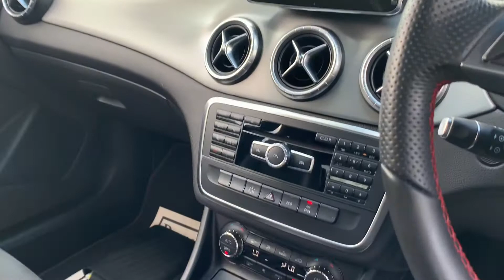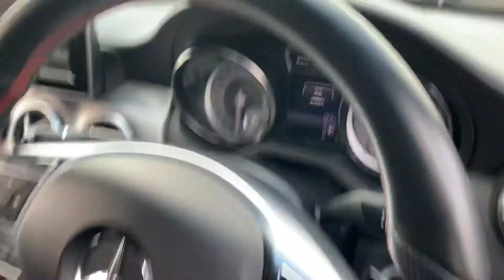Mercedes Benz CLA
Mercedes Benz CLA C220 CDI AMG Sport